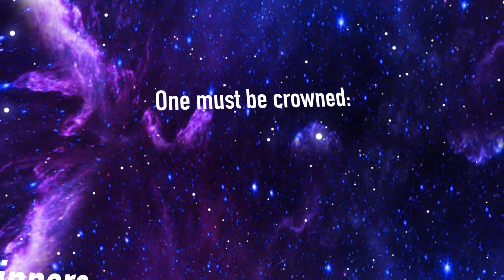The Great Ziegfeld (1936) Movie Review | The Quest for the Bestest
Oh Ziggy, where are you going. No seriously where is this movie going? Find out as we discuss!